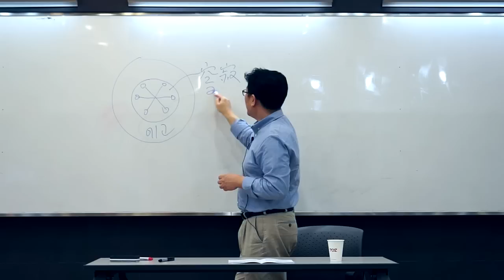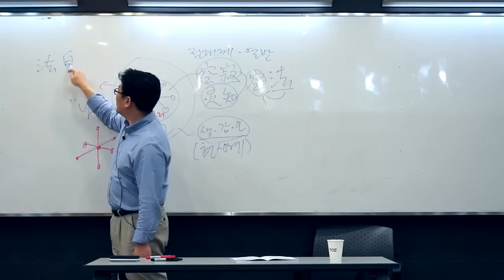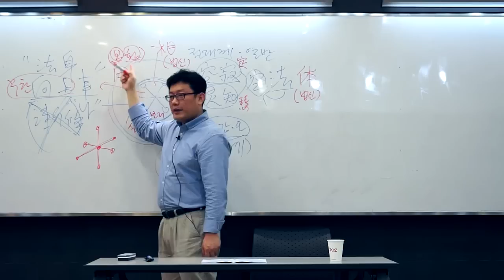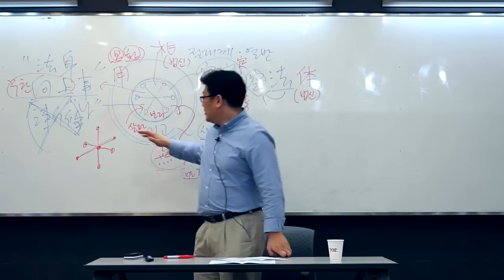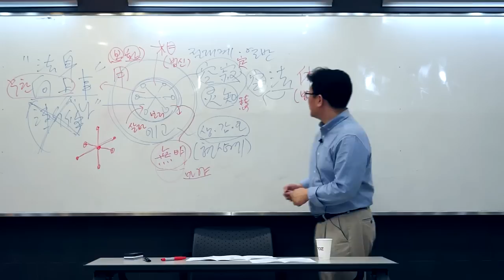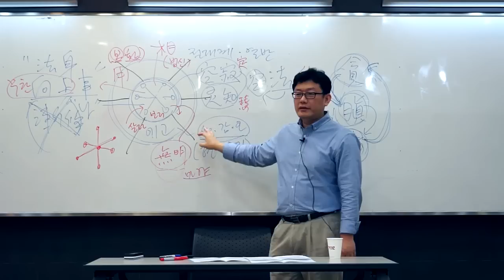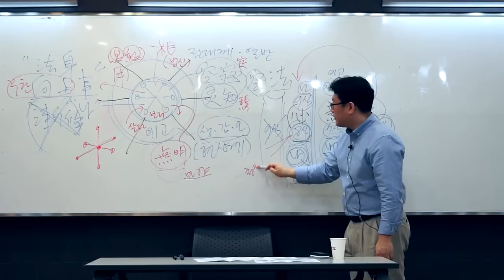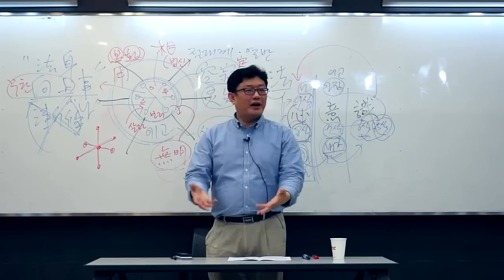[홍익학당] 윤홍식의 화엄경 강의 10강 - 십지품(1지 환희지歡喜地 (2))